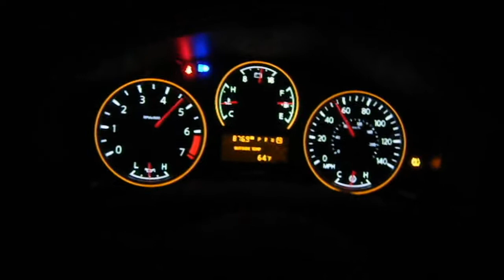2008 Titan 0-60 5.05 Cipher Short Vid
0-60 vid of my Titan BEFORE Cajun 2.5 catless B-pipes, FM Y-pipe, and Apexi exhaust and new intake mod.

The setup in this vid was using stock B-pipes (2in diameter) true dual into Xpipe with   dual resonators and dual FM 40 series dumped.

The new exhaust setup listed in 35-105 vid is with a new tune as well.

These runs were made on 20x10 KMC rockstar with 305/50/20 Cooper Zeon LTZ in 64*F ambient temp.

Best was a 4.77sec 0-60 however my Speedo is off 2-mph, so if i'm going 80mph i'm really going 78mph.  Whatever add a tenth or two tenths... lol.